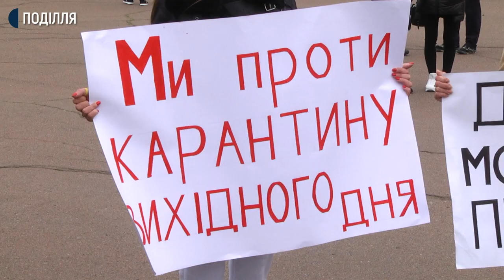Карантин вихідного дня: у Хмельницькому підприємці вийшли на акцію протесту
У Хмельницькому на мирну акцію протесту вийшли власники та працівники закладів харчування. Понад 150 учасників на майдані Незалежності виступили проти введення карантину вихідного дня.

За словами організаторки акції, власниці мережі хмельницьких ресторанів Олени Пенкаль, введення обмежень у вихідні вважають не раціональним та просять владу міста та області підтримати їх.